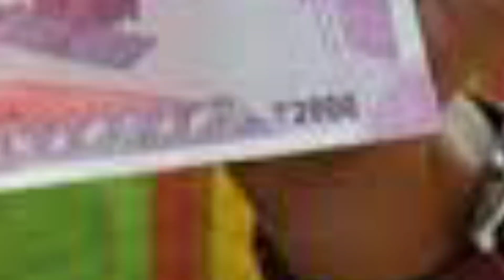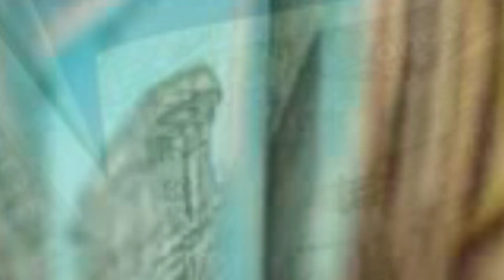ಗೃಹಲಕ್ಷ್ಮಿಗೆ ಆಗಸ್ಟ್ ನಂತರ ಅರ್ಜಿ ಹಾಕಿದವರಿಗೆ//ಗೃಹಲಕ್ಷ್ಮಿ ಹಣ ಯಾವಾಗ ಗೊತ್ತಾ//ಅರ್ಜಿ ಸಲ್ಲಿಸಿದವರು ಕೂಡಲೇ ನೋಡಿ